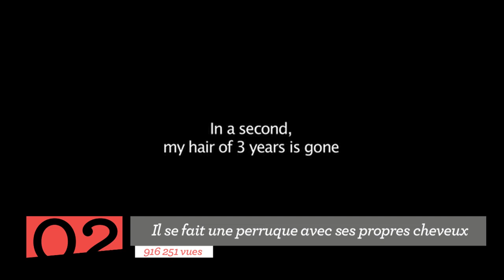Top 5 : du débat à la OK Corral au très long moonwalk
Retrouvez chaque jour le top 5 des vidéos les plus partagées sur le Net